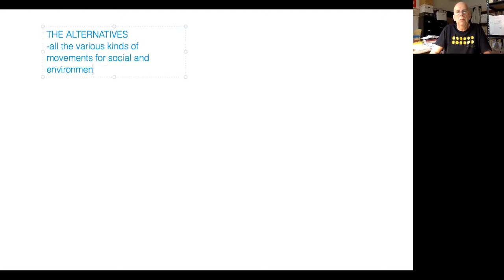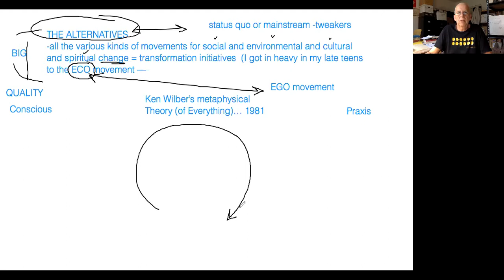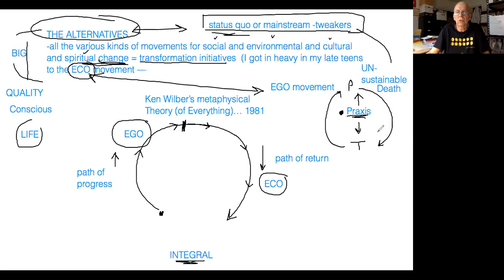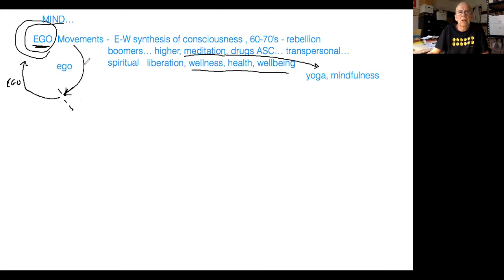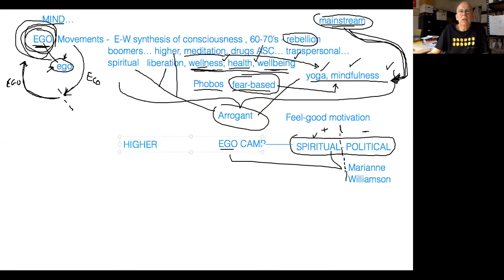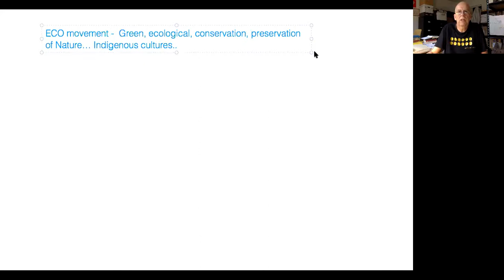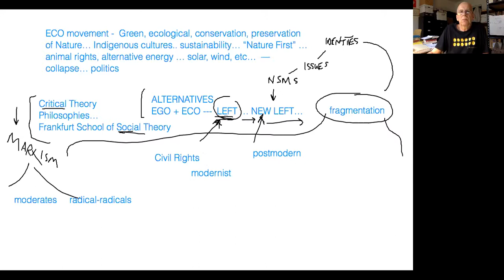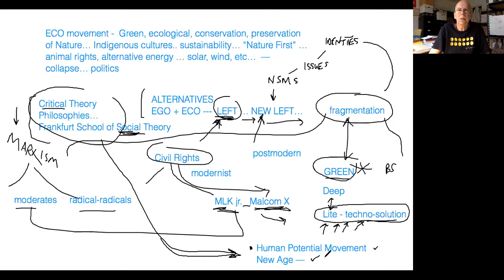The Alternatives 1: Politics & Culture of Fragmentation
Dr. Fisher shares his experience of nearly five decades going in and out of various movements or alternatives (rebellions) and how he has watched a destructive 'internal' conflict of fragmentation; this has greatly harmed the unitive coalitional power and praxis of the Left and leads to many problems we have today in politics and the political sphere and sociality itself. This all began most strongly in the modernist era and transitioning into postmodernist era. He invokes the integral theorizing of the early-work of integral philosopher Ken Wilber, explaining a 3-category model ('map') of EGO, ECO and Nondual as the better way to go in the future. He points out the fear-based dynamics of Alternatives and their splitting and dissociating (i.e., their arrogance)--causing much suffering and violence. He posits a 3-category Wilberian path as what he calls the path of fearlessness--as a counter and correction to the rebel-revolutionary impulses. He calls for a cultural (r)evolution, utilizing in part, the political actions of Marianne Williamson, a leader in the 2019-20 cycle of American politics. We have a lot of lessons still to learn. We have a radical praxis of liberation awaiting us.